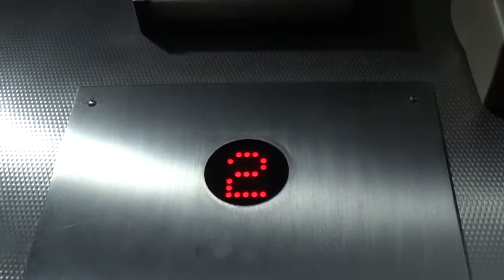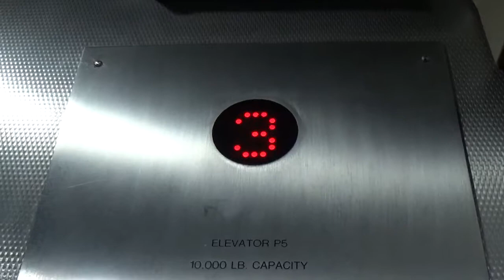Otis Traction Elevator at Mall of America, Bloomington, MN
(7-24-18) Since I wanted to expand my channel beyond sirens, I decided to choose a hobby I had lost interest in but recently rediscovered: elevators. I have been going around the MSP area to points of interest with my Handycam filming them.

Anyways, this massive elevator is in the "East Broadway" area of the Mall of America. This has a MASSIVE 10,000 pound capacity, and is one of my favorites in the mall. It's traction as well, which is what the scenic elevators should've been.